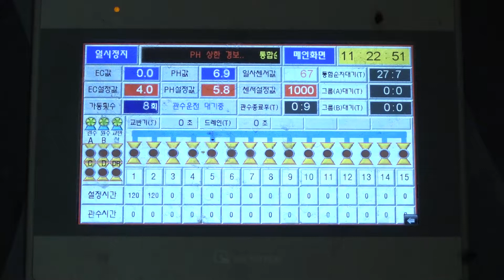KOASIS 5000 installation